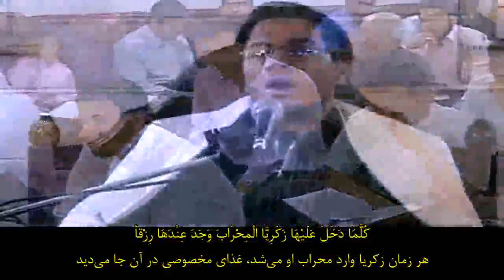تلاوة إبداعية من سورة آل_عمران البلد الجمعة ٢٠٠٨ الحاج